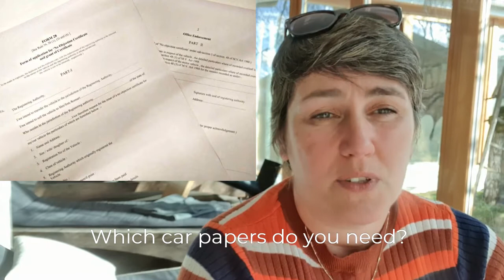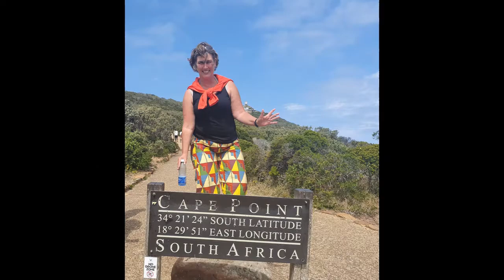How to prepare your travel good. Cost before you start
Are you struggeling to start prepare your travel. In my videos i give tips and tricks. I am a woman in her 40 who is a solo traveller. I share my experience so you will have a nice travel exprerience to.
Budgeting your trip before departure.
Before the trip starts, the expenses already start and those costs can be quite high.
The best thing is that your passport is still valid for a long time. There are countries that require your passport to be valid for 3 to 6 months after departure from that country. Make sure your passport is valid for a long time. A passport costs an average of € 75,-.
It is also important to have enough room for visas. Many countries need a whole page. The costs of a visa vary from € 10,- to € 200,-. You can arrange this in advance if you know the exact travel dates. In any case, you can check the price in advance.
If you are in doubt you can apply for a new passport. Have an extra set of passport photos taken for the trip. This can be useful when applying for or arranging a visa. Costs € 6,95
Driving license. If you plan to rent a car please check in advance if you are allowed to drive with your Dutch driver's license. Some countries require an international driver's license. Easy to apply for. There are costs involved. Cost € 18.95.
Vaccinations. Start vaccinating well in advance. Sometimes you need 2 syringes of a vaccination before it works or it takes a while before it is active. Let us advise you.  You will be given a vaccination passport which you will need from time to time. Yellow fever was the most important thing to prove to me. To be reasonably standard:
Hepatitis A and B € 60,- + € 43,50 Combo is often cheaper.
DTP € 29,95
Typhoid fever € 42,95
Rabies € 83,50
Yellow fever € 51,50

Insurances. As a Dutchman you are obliged to have a health insurance (costs about € 100,- per month). Please check if you want to expand or reduce this before the trip. Simplify? If you also take out travel insurance with world coverage for a longer period of time (from € 5,- to € 15,- per month) there may be an overlap. That costs money and gives you nothing more. You can take out travel insurance from very simple to very comprehensive. I take a simple one because I don't have luxury and expensive devices with me. The laptop is either with me or in a locker. A cancellation insurance (costs €2 to € 5,- per month) is a possibility. With some airline tickets and hotel reservations it is already included in the price.
If you travel by car, please check what papers you need to enter a country. Often a green card is sufficient. Check if your car insurance covers all the countries you want to enter or travel through.
Banking. A bank card. Preferably a 2nd. A credit card. Make sure both are activated before departure and working time. The most accepted credit cards are those of Visa and Mastercard. There are many types of credit cards but many do not work internationally. It can be useful to give someone a power of attorney to take care of your banking. This is free of charge. Inform your bank that you are going to travel for a longer period of time and in several countries. This will prevent them from blocking your bank card out of security with suspicion of theft.
If necessary, adjust or cancel your insurances and subscriptions. This can save you money. For example, car insurance, car tax, household contents insurance, magazines or newspapers, telephone subscriptions, sports subscriptions.
For most people the trip starts with an air trip. It depends very much on where you go what the costs are. If you are flexible in terms of departure day, you can often save a lot of money. Flying on a Tuesday or Wednesday is often more convenient. A return ticket can sometimes be cheaper than a one-way ticket. A world ticket is available for as little as € 1300,- but this can quickly rise to € 4000,-.
Luggage packed. Everything checked.
Door closed behind you. Then the adventure can begin.